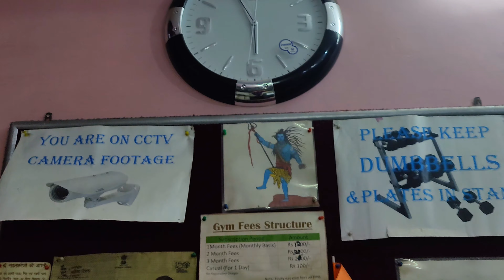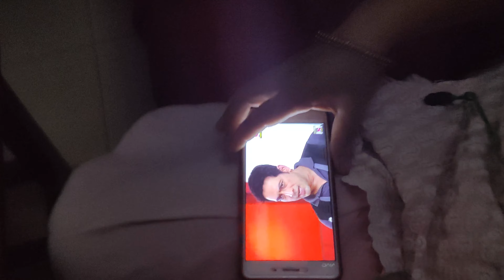My Daily Routine ✌️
Facebook  M S Bora